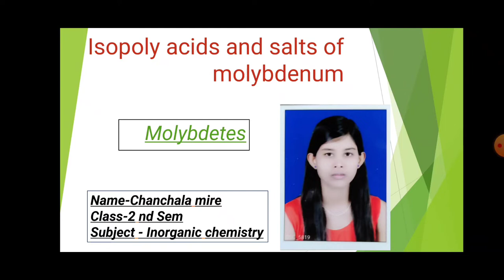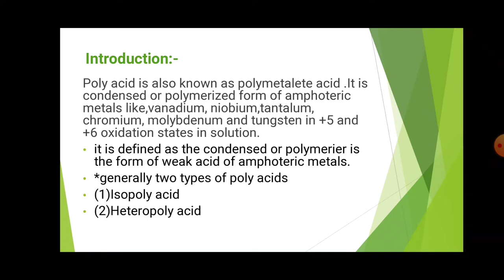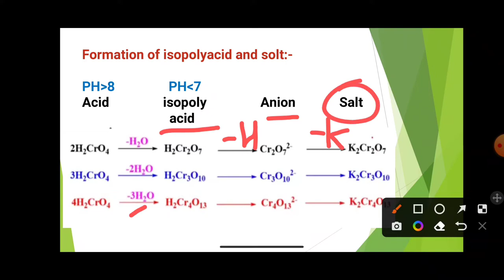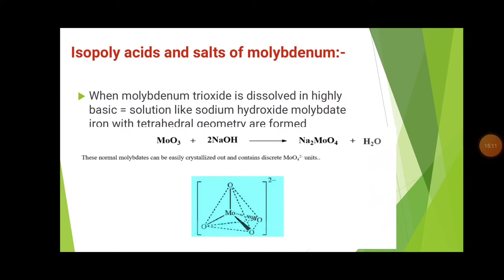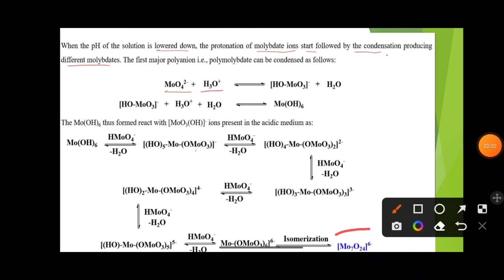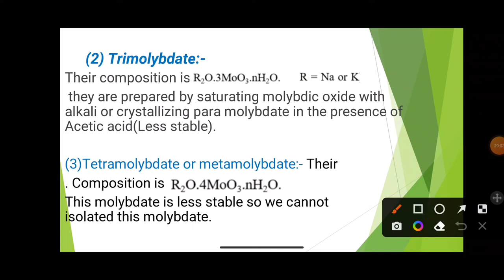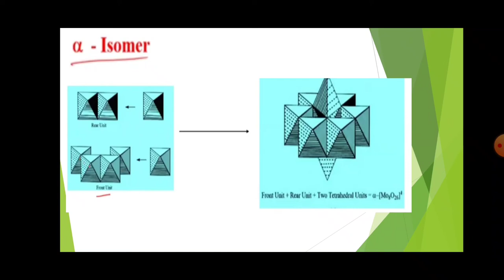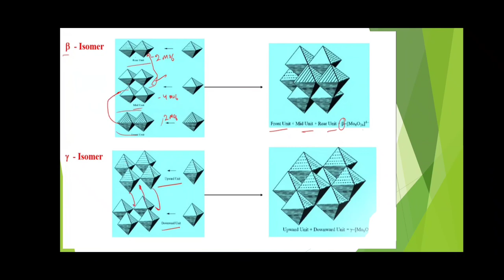Isopoly Acids and Salts of Molybdenum or Molybdetes Msc 2nd sem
Isopoly Acids and Salts of Molybdenum or Molybdetes Msc 2nd sem complete explain.